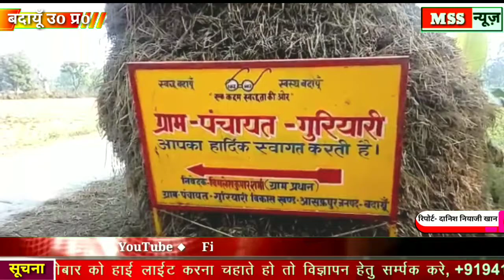बदायूँ- ग्राम प्रधान स्वच्छ भारत मिशन को लगा रहे है पलीता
MSS न्यूज़

रिपोर्ट- दानिश नियाज़ी खान

ग्राम प्रधान
स्वच्छ_भारत_मिशन को लगा रहे है पलीता

एंकर- उत्तर प्रदेश के बदायूँ में भारत सरकार की उड़ाई जा रहीं हैं धज्जियां शौचालय बनवाने के नाम पर की गयी अवैध वसूली।
शौचालय पडे है अधूरे।
जंगल में शौच करने को हैं मजबूर

वीओ - यह पूरा मामला बदायूँ जिले के विकास खण्ड आसफ पुर ग्राम गुरयारी का है जहाँ शौचालय वनवाने के नाम पर अवैध वसूली करने का मामला सामने आया है।

लोगों का आरोप है कि शौचालय वनवाने से पहले पॉच सौ से लेकर 6 हजार रूपये तक लिए गये हैं।
गाँव में अधिक तर ऐसे शौचालाय है जो अधूरे पडे है और जंगल में शौच जाने को मजबूर है।

 कुछ लोग ऐसे भी है जिन्होने रुपये नहीं दिये है उनके ना तो आवास वने हैं।
और ना ही शौचालय बने है। एक तरफ भारत सरकार स्वच्छ भारत अभियान चला रही है वही प्रधान व सचिव मिल कर अवैध वसूली कर अभियान को पलीता लगा रहे हैं।

बाइट -खण्ड विकास अधिकारी।

बाइट -ग्रामीणों की

और अगर आप ने ग्रुप जॉइन नही किया है तो जॉइन करे